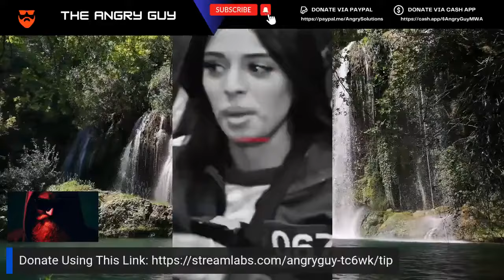Broke Girls Desperately Need Men